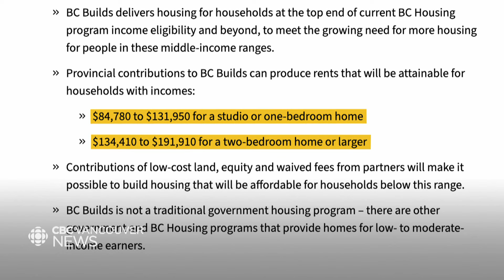More than 100 new rental homes announced for Whistler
More than 100 new affordable rental homes have been announced for Whistler, B.C., a community that has long struggled with affordable, adequate housing for its many resort workers. It's part of an initiative announced by the NDP government earlier this year called B.C. Builds, which aims to build housing quickly for middle-income individuals and families.